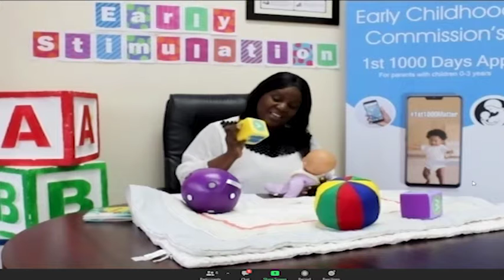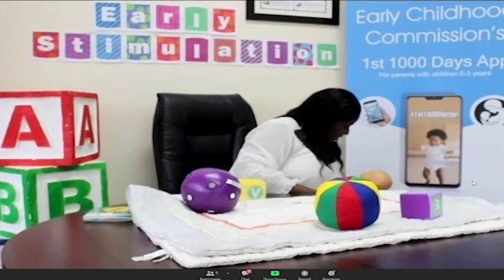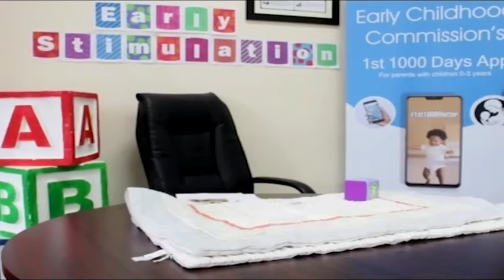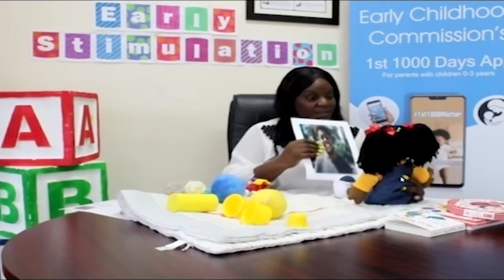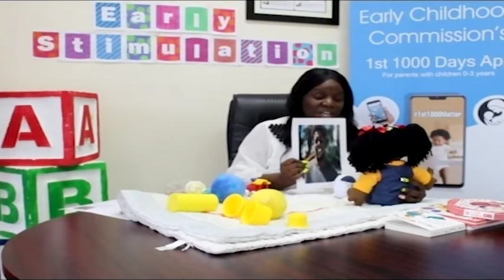Early Childhood Education (ECE) Early Stimulation Guide